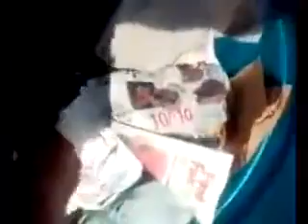I FOUND GREAT THINGS:Daytime Diving #1